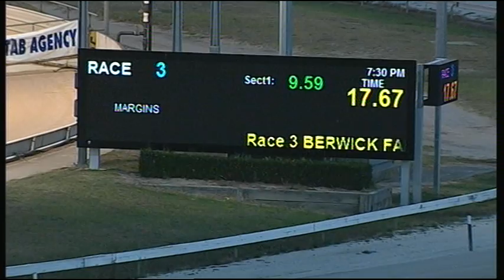CRN WED 25 MAR 15 R3